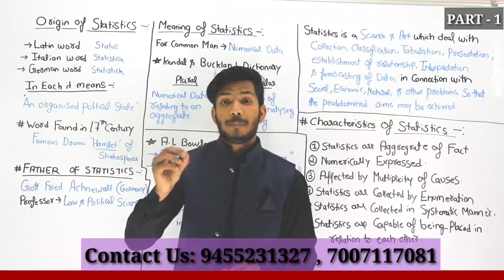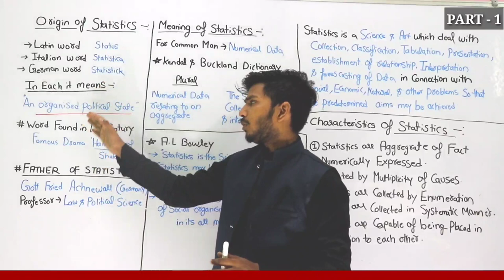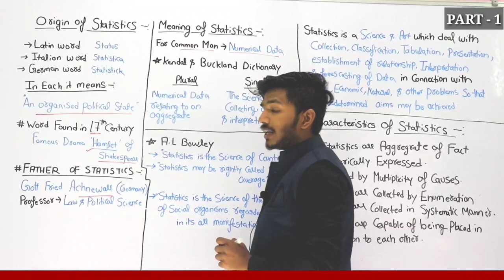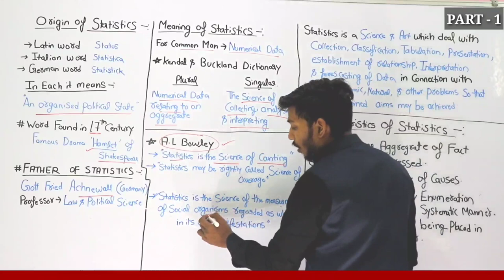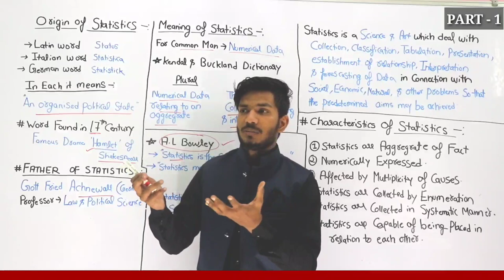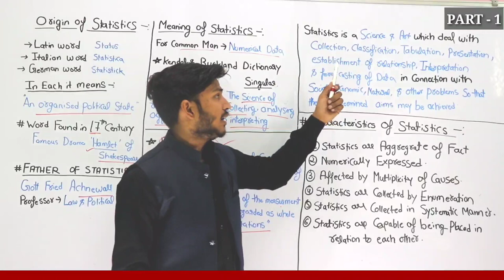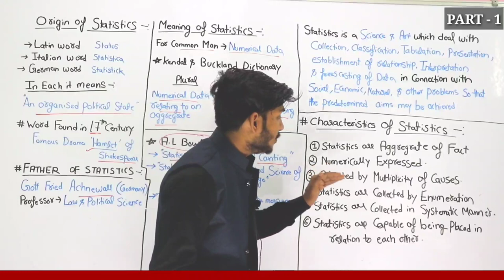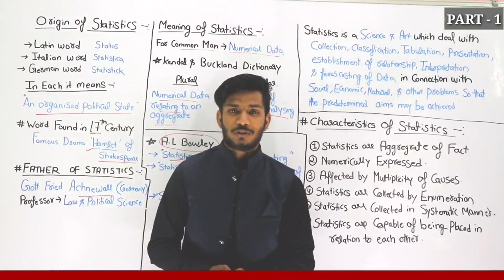#1 Meaning of statistics , features , origin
STATISTICS
MEANING
FEATURES
ORIGIN

Important for :B.com & M.com Entrance

M.com Entrance
कैसे तैयारी करें

IMPORTANT FOR : M.com Entrance

OFFICIAL LINK--:

For BHU B.com ,M.com Entrance :-
EXAMS DETAILS
PDF NOTES (ALL SUBJECTS)
TEST SERIES
AUDIO REVIOSIONARY

▬▬▬▬ ABOUT ▬▬▬▬
LEARN WITH CONFIDENCE || Join Us
 For :  12th , B.com & M.com Entrance

OFFICIAL LINK--:

EXAMS DETAILS
TEST SERIES
AUDIO REVIOSIONARY